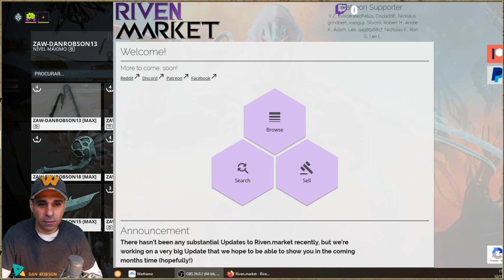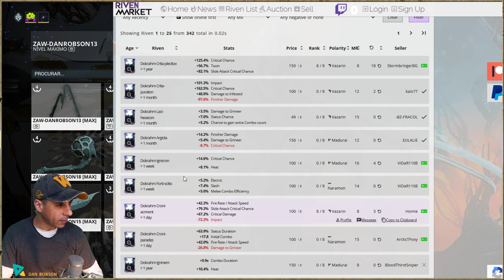Minha Zaw favorita para fazer missões rápidas ou santuário Elite no Warframe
Você sonhou com sua lâmina perfeita! Bem, não sonhe mais! Reside neste lugar entre você e Hok, mestre artesão, esperando por nascer!!

Zaws são armas de corpo a corpo modulares criadas e montadas na Anvil de Hok em Cetus. Ao contrário das armas tradicionais, as Zaws utilizam um sistema de componentes modulares com partes intercambiáveis na elaboração. Diferentes peças concedem diferentes estatísticas e habilidades quando usadas na criação de uma Zaw, e os jogadores são capazes de misturar e combinar diferentes combinações de peças, resultando em uma variedade muito maior de personalização de estatísticas básicas para as armas. Os jogadores também são livres para dar um nome de sua escolha para melhorar ainda mais a personalização.